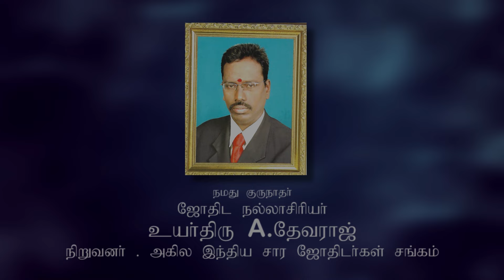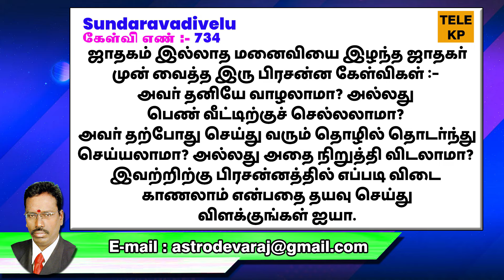லக்ன உப நட்சத்திரம் 6ம் பாவத்தை தொடர்பு கொண்டால்...| TELE KP | ASTRO DEVARAJ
நட்சத்திரம் காட்டிய பாவத்திற்கு உபநட்சத்திரம் 2ம் பாவமாக அமைந்தால்...| TELE KP | ASTRO DEVARAJ
மூல பாவம் வலிமை அடைந்தால்...கொடுப்பினையாக செயல்படுமா? | TELE KP | ASTRO DEVARAJ